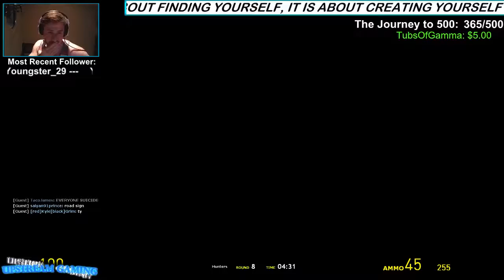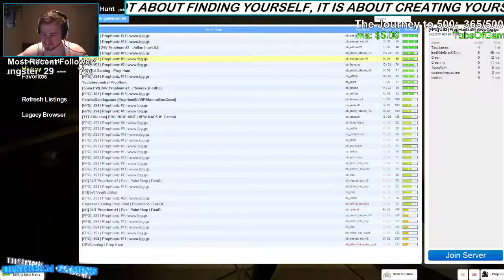"PROP HUNTING MASTER" - UPStream Gaming - Stream Highlight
Hello you fantastic ladies and gentemen. Get hyped, kill all ze props!